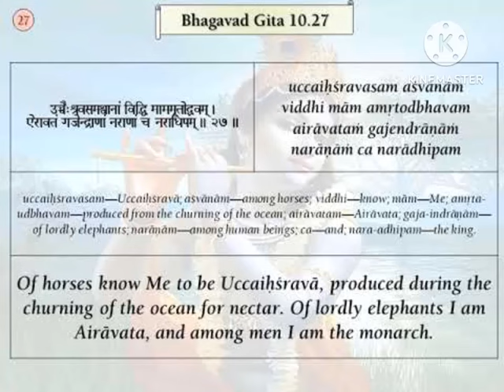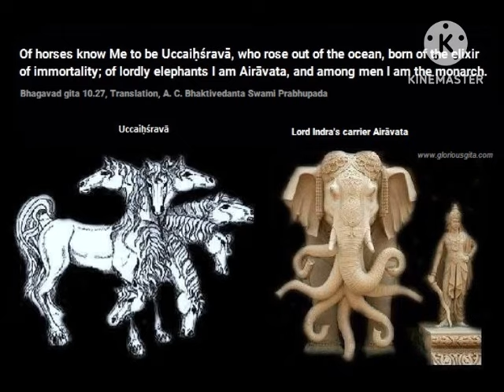UCHCHAIHSHRAVAS - HEAVENLY HORSE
MYTHOLOGY